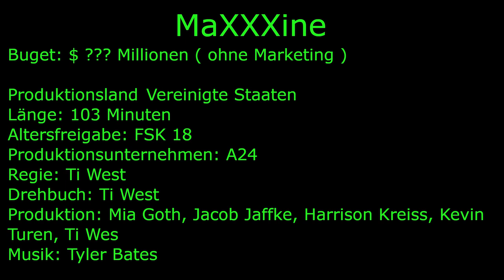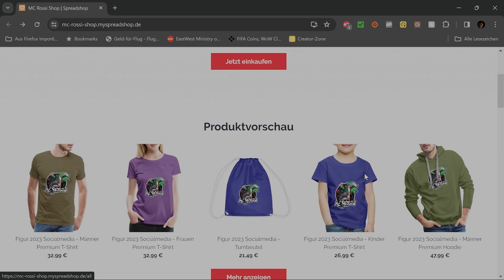Maxxine oder Ein Film mit 3 X das war wohl nix meine spoilerfreie Filmkritk